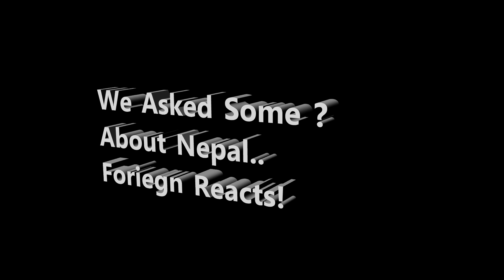Natural Beauty Country Nepal | VISIT NEPAL 2020 TRAVEL NEPAL | Nepal Beautiful Places In The World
Nepal is a landlocked country in South Asia. It is located mainly in the Himalayas, but also includes parts of the Indo-Gangetic Plain. With an estimated population of 26.4 million, it is 48th largest country by population and 93rd largest country by area.

It borders China in the north and India in the south, east and west while Bangladesh is located within only 27 km (17 mi) of its southeastern tip and Bhutan is separated from it by the Indian state of Sikkim. Nepal has a diverse geography, including fertile plains and  eight of the world's ten tallest mountains, including Mount Everest, the highest point on Earth. Kathmandu is the capital and the largest city. Nepal is a multiethnic country with Nepali as the official language.

Unique Entertainment Zone - All IN One-(E.z) Provides All Kinds Of Entertainment Likes Comedy,Jokes,Comedy Clips,Comedy Short Movie, Meditation Music, Music, Music Videos, Natural Videos, And Others Related Like Education , Welfare , Politics, Religion,Awareness And More. And Our Main Aims For Entertainment Public & Our Audience.

So We Entertain YOU so We Need Your Support ,Care & Love. For That Please Subscribes our channel Likes and Comment.

Unique Entertainment Zone - All IN One-(E.z) Provides All Kinds Of Entertainment Likes Comedy,Jokes,Comedy Clips,Comedy Short Movie, Meditation Music, Music, Music Videos, Natural Videos, And Others Related Like Education , Welfare , Politics, Religion,Awareness And More.